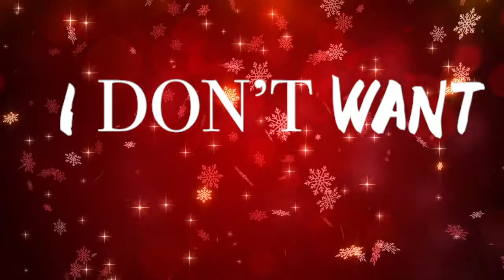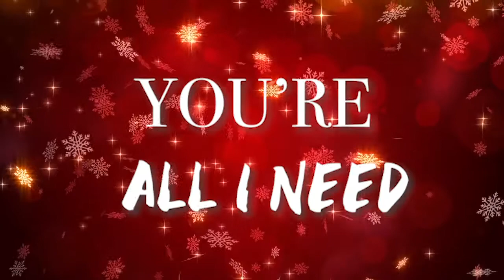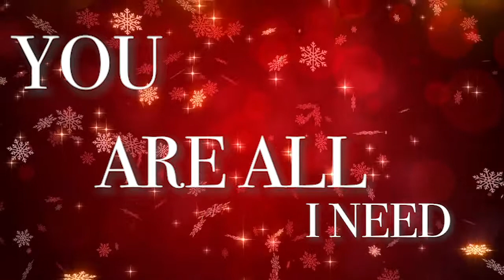YOU FOR CHRISTMAS - CHRISSY D LYRIC VIDEO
Written by: Christina " Chrissy D" Dottin
Produced by: Anderson "Mr. Blood" Armstrong @ Reddhead Recordings Inc